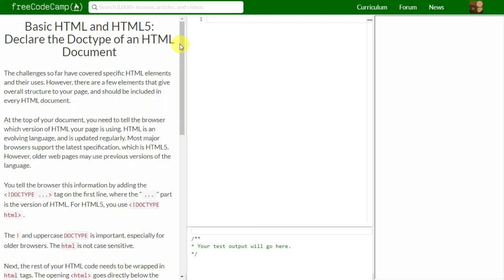[26] Declare the Doctype of an HTML Document